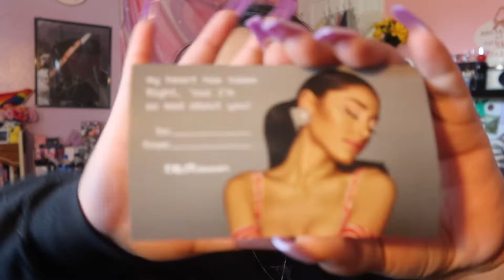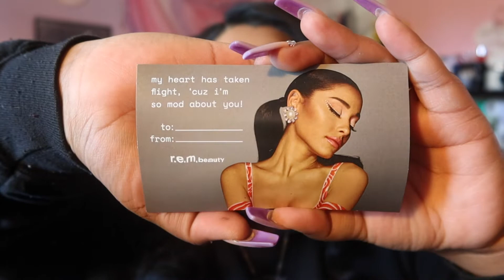r.e.m. beauty Unboxing✨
Hi besties!
Loook! I’m a brand new YouTuber 😂
I don’t know what mics are!
Hahaha please forgive me for the sound!
I was rushing and forgot to hit record on the mic😭
Ilysm! 🤗💖